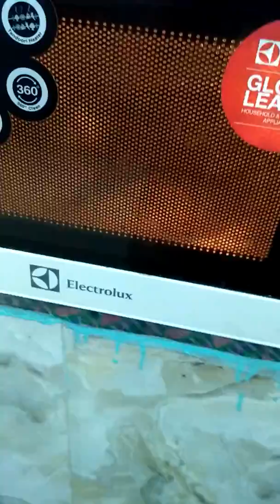Home made amul butter